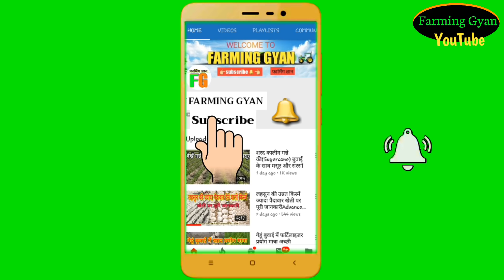दुगनी कमाई मल्टीलेयर फार्मिंग amezing farming सफल किसान वीडियो जरूर देखें👍👌👳‍♂️